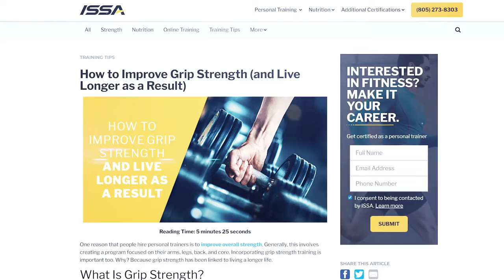How to Improve Grip Strength (and Live Longer as a Result)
Full article grip strength exercises work by building muscle in the wrist or hand. Others focus on increasing forearm strength. Consider these exercises for your client's workout program.